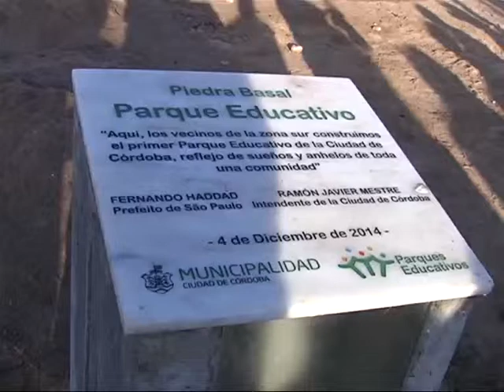MESTRE Y NUEVO PARQUE EDUCATIVO